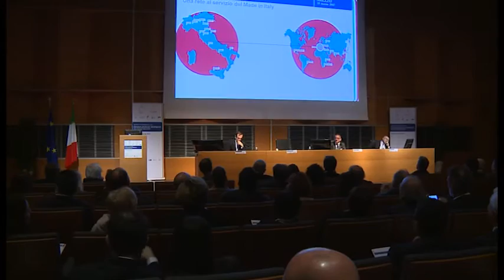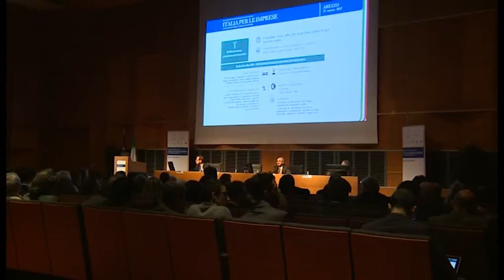Tappa aretina per il Roadshow ICE: oltre 150 imprese presenti